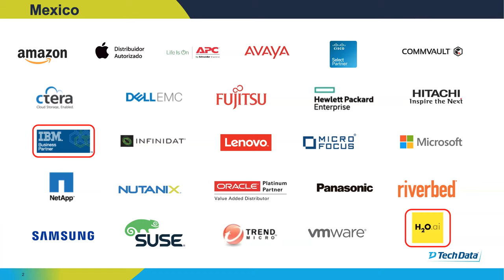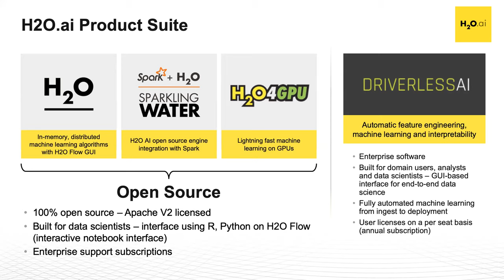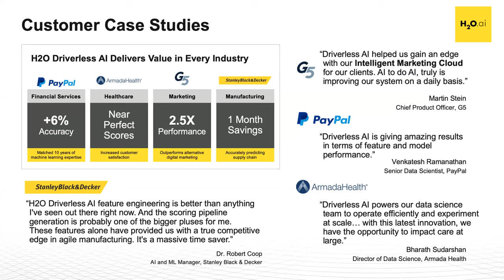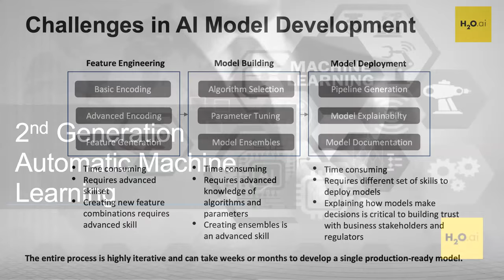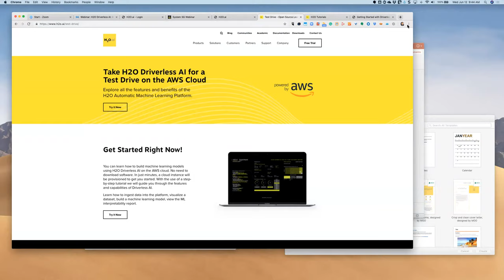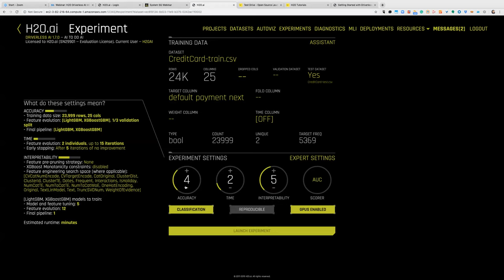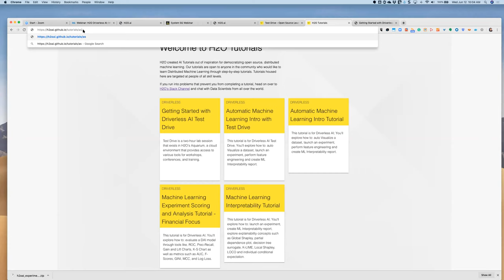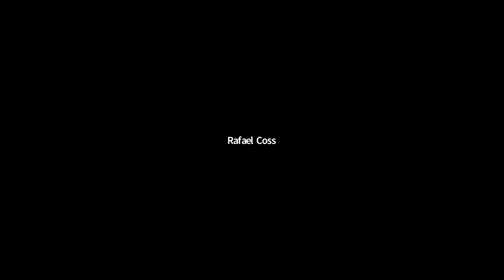Webinar: H2O Driverless AI: Inteligencia artificial automatizada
En este webinar conoceremos H20 Driverless AI, una plataforma de machine learning automatizada que habilite a los equipos para construir y entregar modelos de IA de forma acelerada y continua.